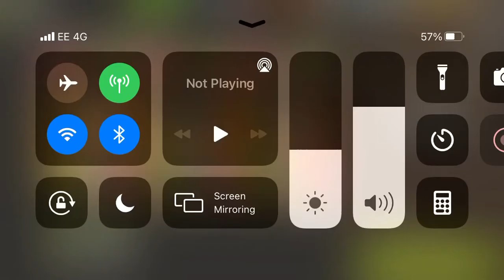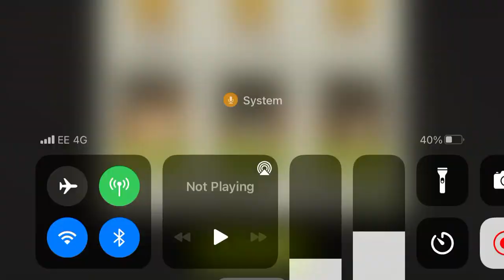NML 41.1 - Hell Judges with Commentary